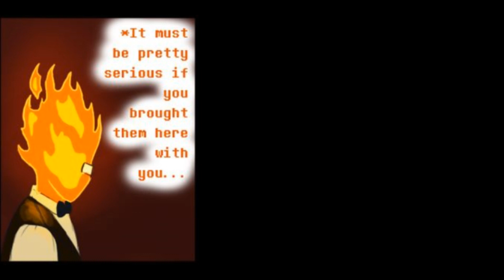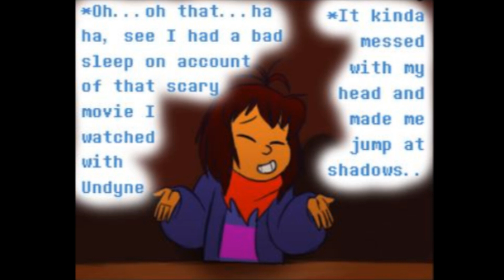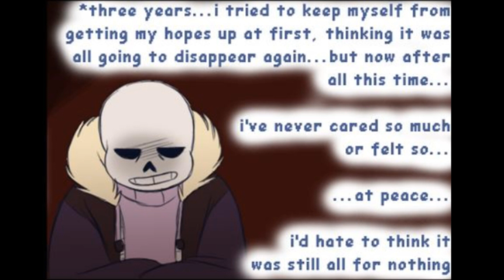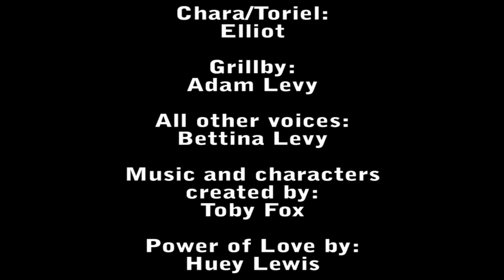Undertale Comic: Endertale 3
Frisk and Sans go to hang out at Grillby's, where things seem to heat up a little... This is the 2nd time my brother plays a voice in my videos, and I hope you guys like him and look forward to him being in other comics. ^,^

QUESTION FOR THE COMMENTS: Why does Grillby allow Sans to run such a big tab?

LINKS!

Thank you to Kati the Neko Girl, AvvSoar and Gianna  for supporting me!